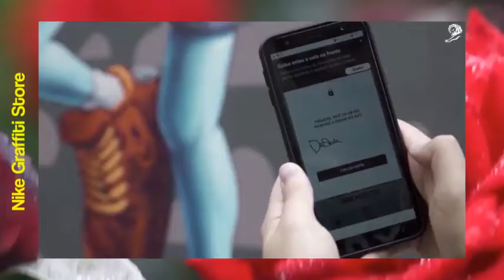Nike Air Max Graffiti Store.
Muhammad Fiqih Pulungan